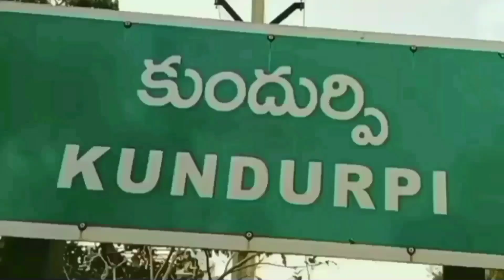అదిరిపోయే డాన్స్ లతో అదరగొట్టిన పిల్లలు ఆర్డిటి కళ్యాణమండపంలో కుందుర్తి మండల కేంద్రం అనంతపురం జిల్లా